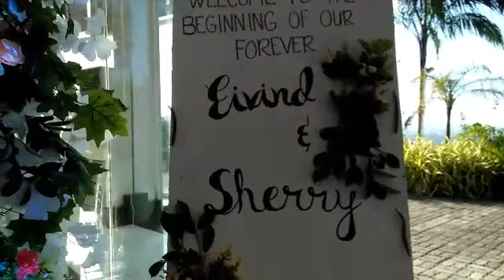Eivind and Sherry Prieto wedding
by Ryan Pepito Production and Events
Venue: Amaya View, Indahag Cagayan de Oro
Emcee: Dj Toni
Dj: Dj Lj
Catering: Sentro 1850
Dessert buffet: Rey's Kakanin
Video: MVP